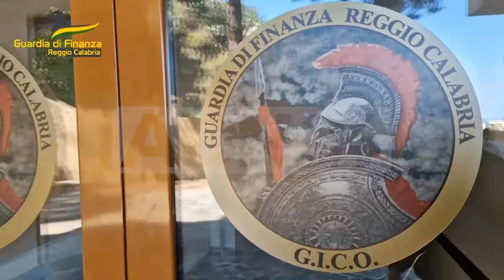Reggio Calabria | ‘Ndrangheta, latitante da 4 mesi arrestato in un blitz della gdf